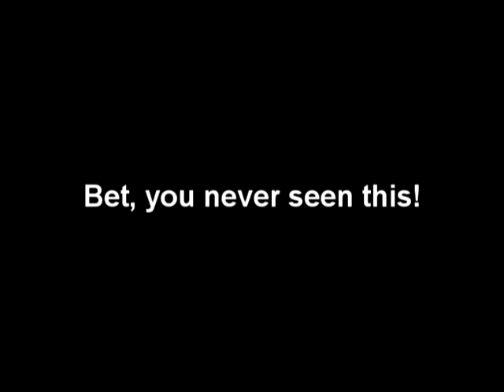smiley monsters & claytubers!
smiley monsters, one monster back smacks the other. also first look at claytubers